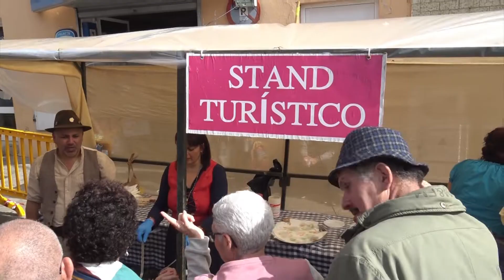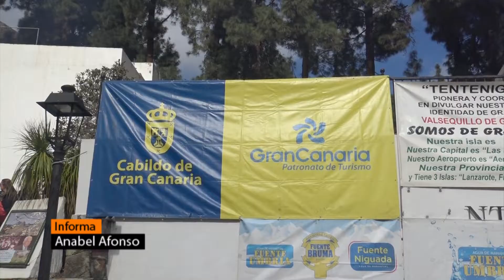200128 CELEBRACIÓN DÍA DEL TURISTA EN TENTENIGUADA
200128 CELEBRACIÓN DÍA DEL TURISTA EN TENTENIGUADA